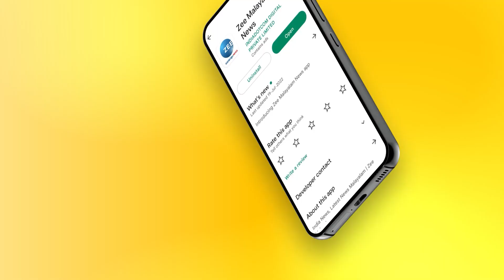Director Atlee | "ഞങ്ങൾക്ക് ആൺകുഞ്ഞ് പിറന്നു; ആറ്റ്ലീക്ക് ആശംസകൾ നേർന്ന് സിനിമാലോകവും ആരാധകരും